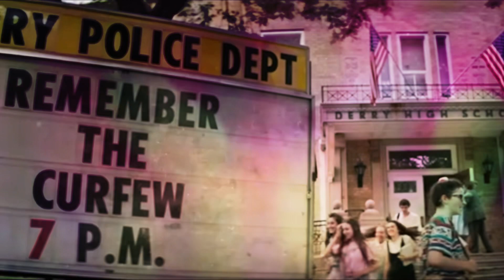a nightmare on Neibolt Street( fan made death battle trailer)